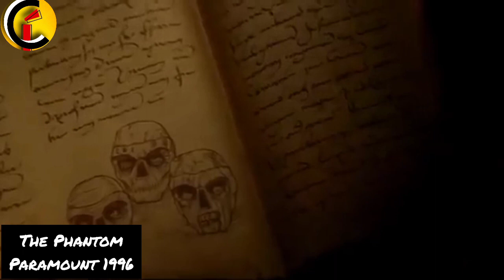El Fantasma que caminaaaa